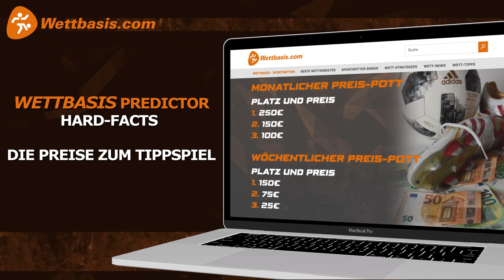2. Liga Tipps ⚽ 8.Spieltag Sportwetten-Predictions & Analysen | "Beidfüßig - Die Wettbasis-Prognose"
Der 8. Spieltag in der 2. Bundesliga steht an und damit spannende Partien - unter anderem das emotionelle Duell Kaiserslautern gegen Darmstadt und das Derby Hannover gegen Braunschweig.

Alle Tipps, Statistiken und Analysen zum 8. Spieltag der 2. Bundesliga wie gewöhnt mit Carsten und Marcel.

00:00 Intro
00:42 Kaiserslautern - Darmstadt
02:24 Hannover - Braunschweig
03:20 Kiel - HSV
04:43 Nürnberg - Bielefeld
06:00 Paderborn - Regensburg
06:55 Predictor
07:27 Karlsruhe - Heidenheim
08:16 Düsseldorf - Rostock
09:38 St. Pauli - Sandhausen
10:50 Magdeburg - Fürth
11:20 Alle Tipps im Überblick

Euch erwarten hochklassige Fußball-Expertise, spannende Vorhersagen und fundierte 2. Liga Tipps für den 8. Spieltag vom 09.09. bis 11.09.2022!

Folgt uns!

Schon jetzt findet Ihr auf wettbasis.com jede Menge Infos und Statistiken für eure 2. Bundesliga Tipps.

Thumbnail: IMAGO / Claus Bergmann